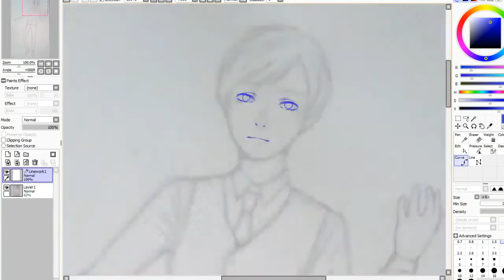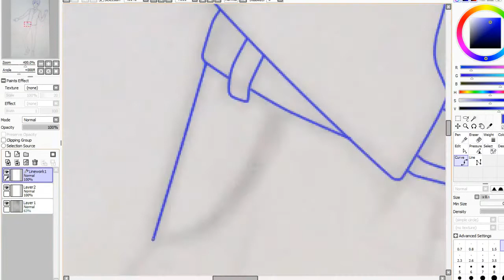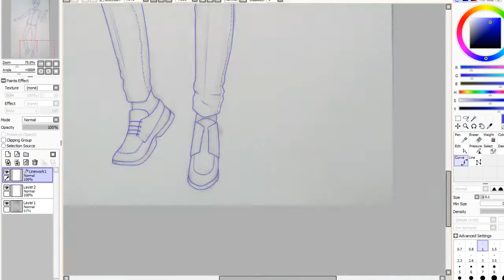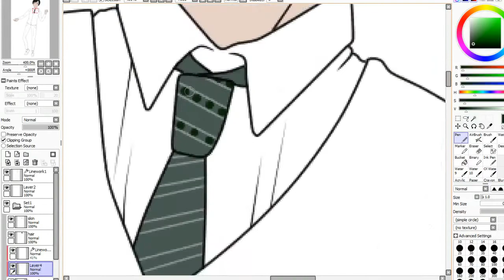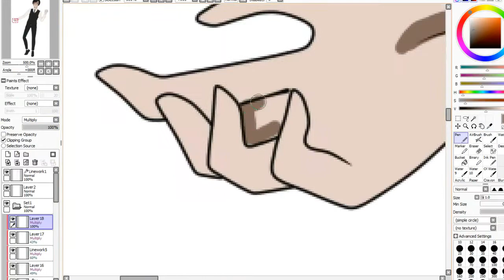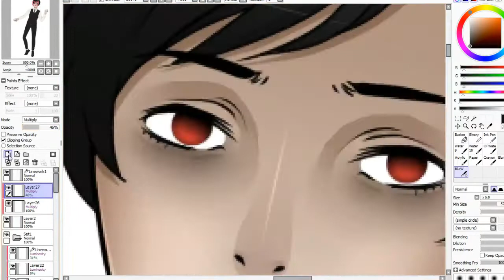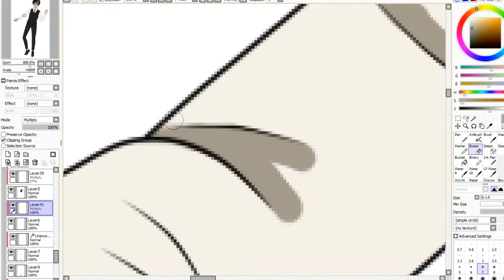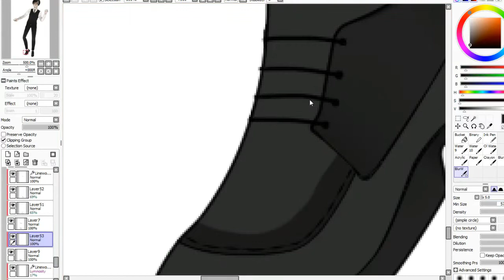''Innocent'' - Lucius Wagner [Mouse Speedpaint]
!WARNING HEADPHONE USERS AT 1:10!

Lucius fanart.
Wanted to draw my fav game character once again haha.

*Basic info:*
Program used for filming: OBS Studio
Program used for editing: Filmora
Drawing software: Paint Tool SAI and Photoshop CS5
Tool: Mouse